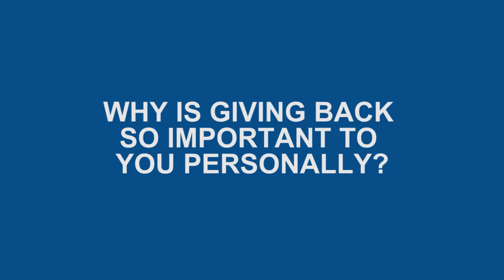Why is giving back so important to you personally?